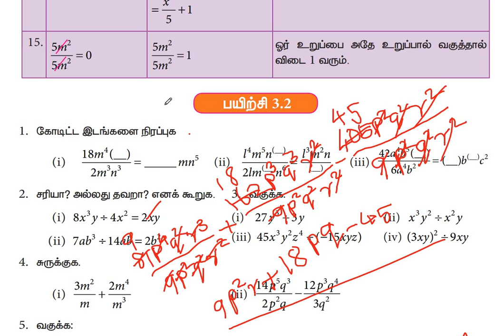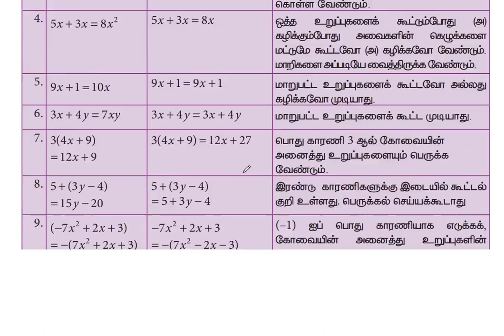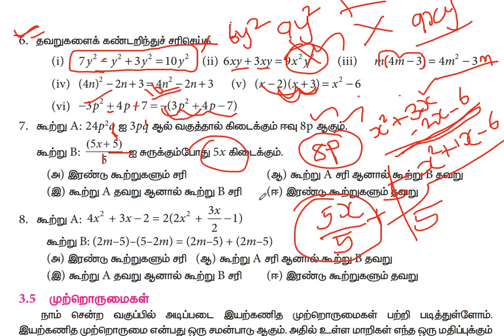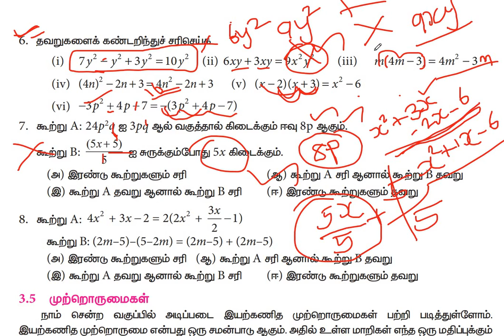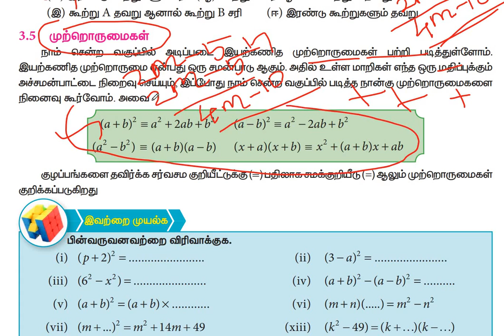8th std maths|பயிற்சி 3.2|இயற்கணிதம்| Eyarkanitham|இயற்கணிதக் கோவைகளின் வகுத்தல்|Algebra|part 3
Exercise 3.2,8th std maths|பயிற்சி 3.2eyarkanitham,இயற்கணிதம்|Algebra,All example and exercise problems|part 3